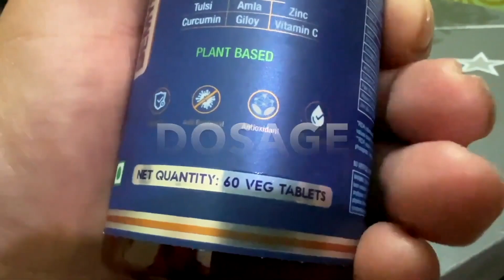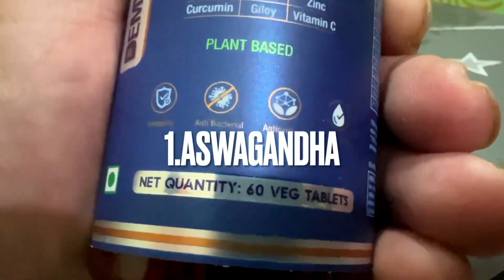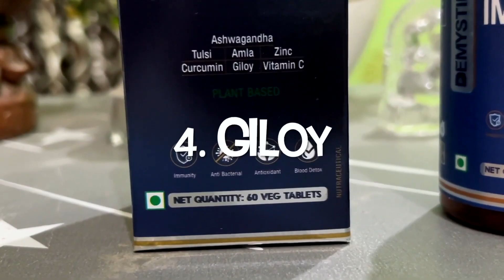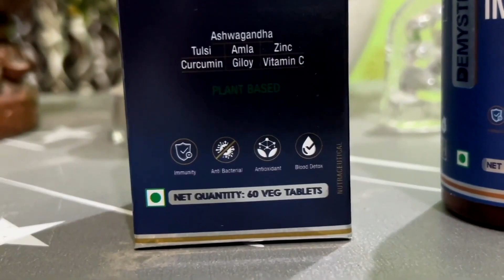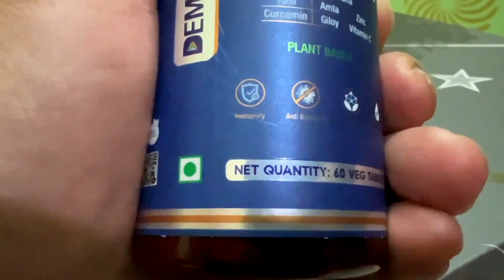Demystik Your Everyday Immunity Booster | immunity power kaise badhaye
Demystik Everyday Immunity Booster | immunity power kaise badhaye | Immunity Booster
immunity power kaise badhaye
Immunity Booster
Patanjali Immuno Charge
immunity power kaise badhaye jldi se

YourEveryday Immunity is a powerful immune booster formula that helps fight infections and supercharges your immune system. It is an all-natural formula enriched with the goodness of Vitamin C and Zinc, along with other Ayurvedic extracts such as Ashwagandha, Tulsi, Amla, Curcumin, and Giloy. Each tablet is enriched with powerful antioxidants, which promote general well-being and longevity.

Dosage:
Consume 2 tablets per day
(1 tablet post breakfast, and 1 after dinner) or as suggested by your health professional.
How long should you consume
YourEveryday Immunity?
For the suggested dosage to be effective, it must be taken for a minimum of 90 days.

Fortify your body’s Natural Defenses
YourEveryday Immunity is a completely plant-based supplement that strengthens your immunity and encourages general well-being. It allows you to experience the force of natural Ayurvedic ingredients such as Ashwagandha, Tulsi, Amla, Curcumin, and Giloy, which are globally renowned for their immunity-boosting properties.
The formulation acts as a barrier against bacterial and viral infections, which helps you lead a disease-free life. Along with combating infectious pathogens, it even helps with digestion and blood detoxification. It’s a rich and potent source of antioxidants that keep your immune system robust and healthy.
You also get a dose of Vitamin C and Zinc with YourEveryday Immunity booster. Among other benefits, Ashwagandha increases mental and physical energy, while Tulsi reduces stress and improves mental clarity and focus. The potent combination is a simple daily remedy for living a longer and happier life.

Ashwagandha
It is a herb which is used for its ability to support overall health and well-being. It has the following benefits:
Supports Mental and Physical Energy
Enhances cognitive function
Improves sleep
Has anti-inflammatory properties

Tulsi
It also known as Holi Basil, is a herb which helps the body better handle stress and promote balance.It supports us in the following:
Support respiratory health
Improve mental clarity and focus
Healthy Immune system

Amla
It Is loaded with nutrients and is the richest natural source of Vitamin C:-
Boosts Immunity
Improves Digestion
Controls Blood Glucose levels

Curcumin
It is known for its antiseptic and anti-inflammatory properties:-
Protests against viral infections
Fights inflammation
Strengthens immunity

Giloy
It is a powerhouse of antioxidants that strengthens our immunity:-
Keeps our cells healthy
Removes Toxins
Boosts immunity by fighting with bacteria
Reduces respiratory problems